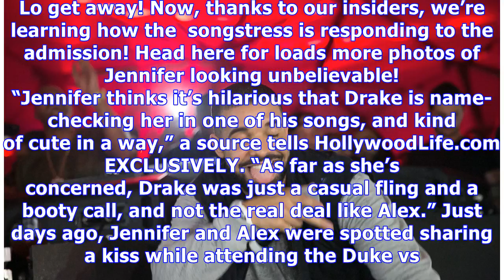Jennifer Lopez: It’s ‘Hilarious’ That Drake Is Name-Checking Her In New Song — It’s ‘Cute In A Way’